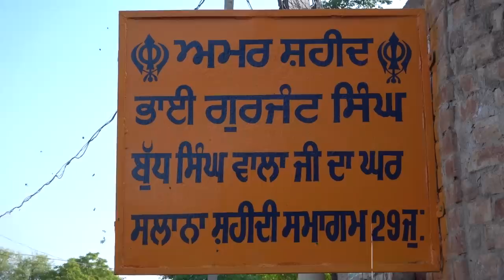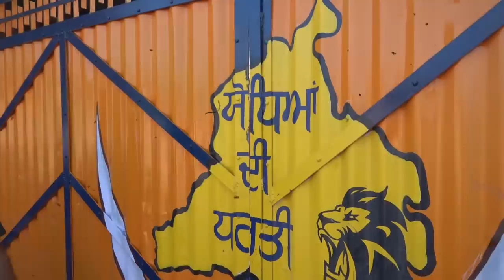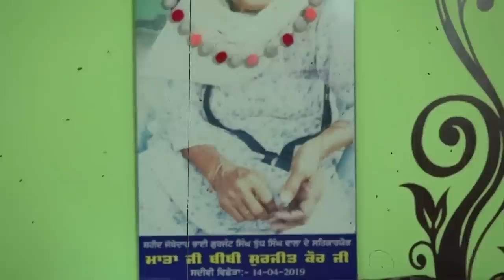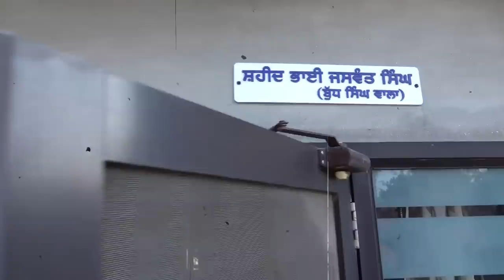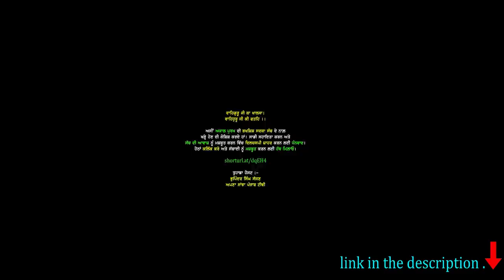ਸ਼ਹੀਦ ਭਾਈ ਬੁੱਧਸਿੰਘਵਾਲਾ ਦੇ ਘਰ ਨੂੰ ਮੁੜ 32 ਵਰ੍ਹਿਆਂ ਬਾਅਦ ਲੱਗੇ "ਖ਼ਾਸ" ਗੇਟ ਦੀ ਦਾਸਤਾਨ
shorturl.at/dqEH4

Your Host